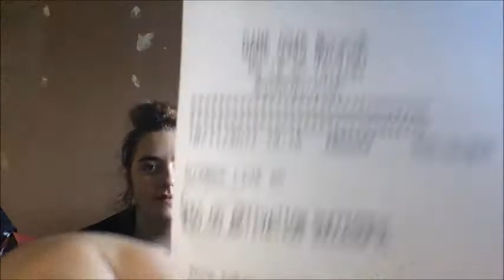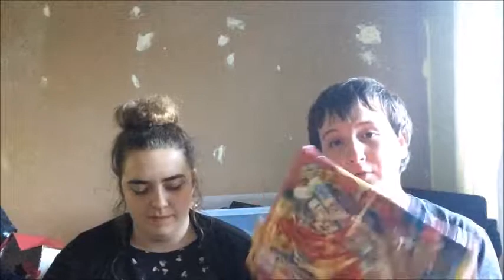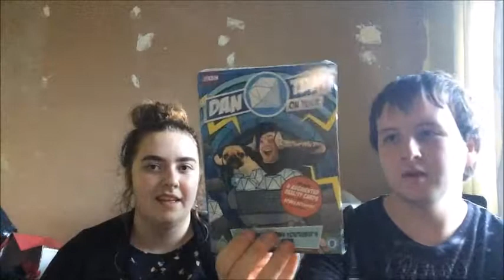what we got for christmas 2017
what is up guys in this video me and mary show you guys what we got for christmas 2017 we hope you enjoy this video